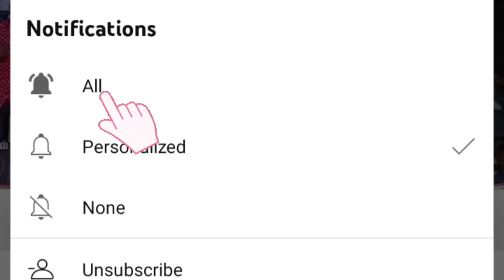அயிர மீனு புடிக்க போனேன் ஆத்துல வீடியோ சாங் | கானா பாய்ஸ் ஆடல் பாடல் வீடியோ | சேலம் 2024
tamil village dance performance
gana boys group dance
adal padal 2024 gana boys
karakattam folk dance
vellore dance official
adal padal song jukebox
panju mittai selai katti stage performance
record dance songs remix tamil
lovely boys dance group
mannarkudi kalakalakka dance performance
aattama therottama dance performance
glamour song tamil hd video
panju mittai selai katti
Ganaboys adalpadal video
gana boys prakash
vellore nadana puyal